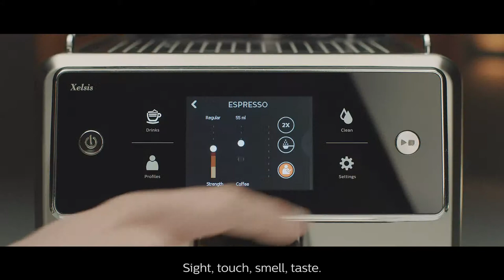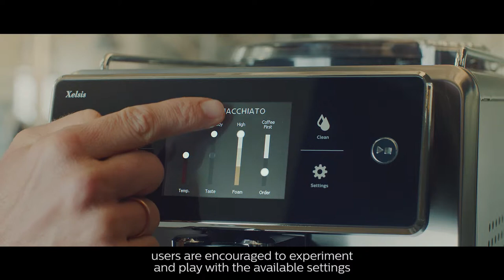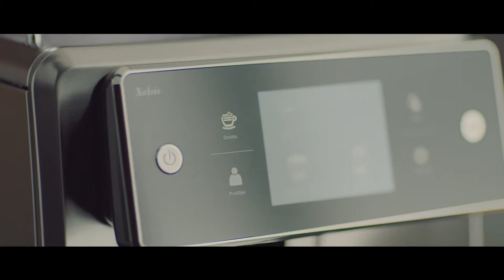The Making of Xelsis - Documentary